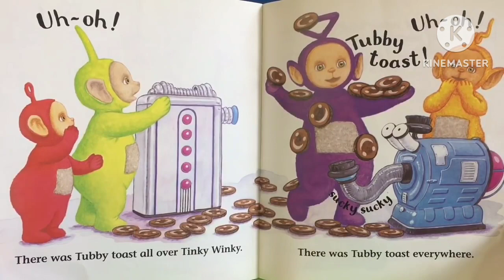Uh Oh Sound Effect #471